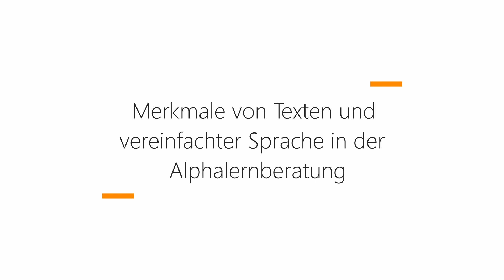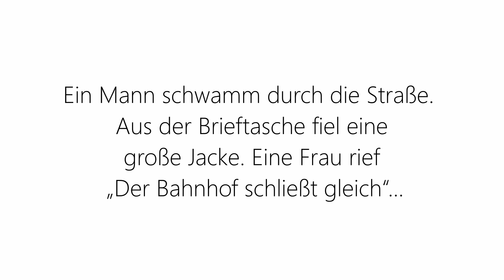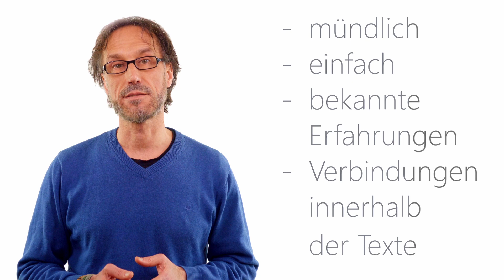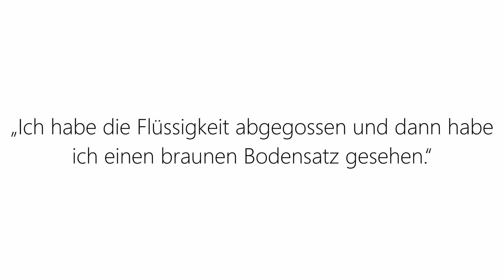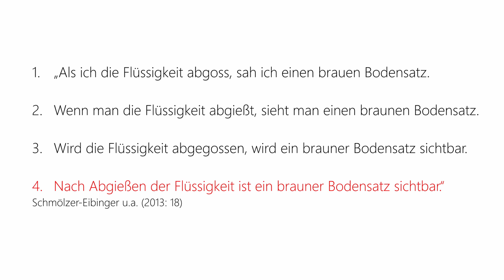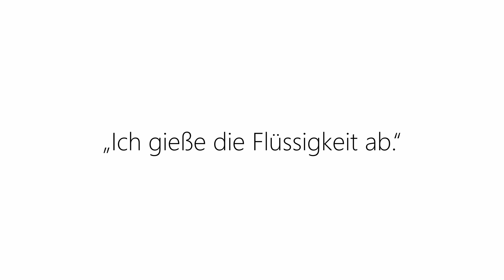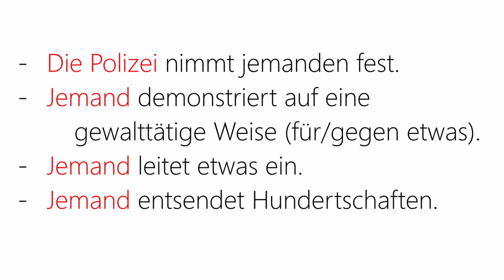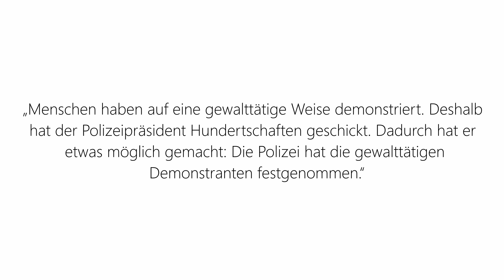Merkmale von Texten und vereinfachter Sprache in der Alphalernberatung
Das Video zeigt, welche Rolle Sprache aus Sicht der beratungssuchenden und beratenden Personen spielt. Es werden einige Merkmale besprochen, die (mündliche) Texte einfach oder schwierig machen. Darauf aufbauen werden einige Vorschläge zum sprachlichen Verhalten in der Lernberatung abgeleitet.

Die Alphalernberatung ist ein Projekt der AWO Bielefeld und der WWU Münster.

Musik in diesem Video: Paul Kreutz, Scott Holmes (music by scottholmesmusic.com)